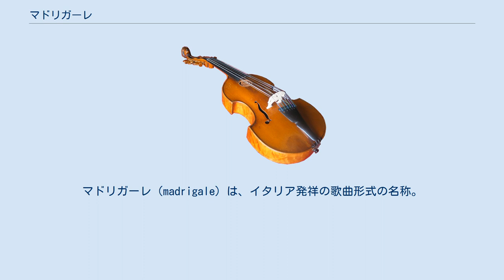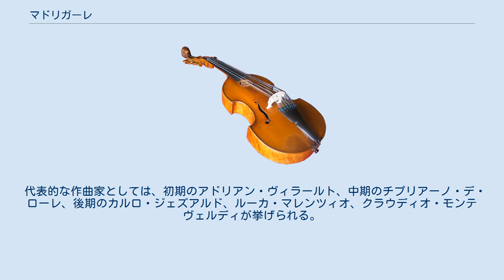マドリガーレ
マドリガーレ（madrigale）は、イタリア発祥の歌曲形式の名称。
マドリガーレには、時代も形式も異なる2種類の物がある。
 中世マドリガーレ（14世紀マドリガーレ） ルネサンス・マドリガーレ 中世マドリガーレはすぐに廃れてしまったため、一般にはマドリガーレというと後者を指す。
どちらもペトラルカやボッカチオの詩から題材を得ることが多かったために、ルネサンス期の楽譜出版者が同じ名前を付けたという説がある。
 14世紀初頭のトレチェント音楽初期に、北イタリアのロンバルディア地方の宮廷で演奏された、イタリア最初の多声歌曲。
3つの詩句でできた詩節が、間にリフレインされる詩句（リトルネッロ）を挟んで幾つか連なる。
堅苦しい形式で感情表現が難しいために、この流行はすぐにバッラータに取って代わられ、以来この形式が復活することはなかった。
 代表的な作曲家にヤコポ・ダ・ボローニャが挙げられる。
 16世紀初頭、フロットラの流行の中から突如現れた形式。
詩節がなくリフレインもない自由詩を用い、テキストの抑揚に合わせてメロディーが作られた。
感情表現を豊かにするためにポリフォニーやモテットの様式、模倣対位法、半音階法、二重合唱法などあらゆる音楽形式が採られ、多くの作曲家が作品を作った。
 17世紀に入ってカンタータに取って代わられたが、その後も幾人かの作曲家がこの形式の作品を残している。
 代表的な作曲家としては、初期のアドリアン・ヴィラールト、中期のチプリアーノ・デ・ローレ、後期のカルロ・ジェズアルド、ルーカ・マレンツィオ、クラウディオ・モンテヴェルディが挙げられる。